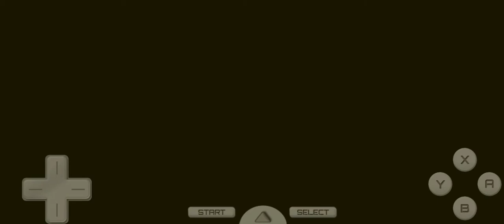Pokemon Blanc Championne Arène 8ème Iris Play fr